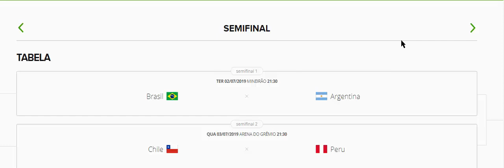Asa de Cristal 2 - Sorteio Copa America Brasil x Argentina #2